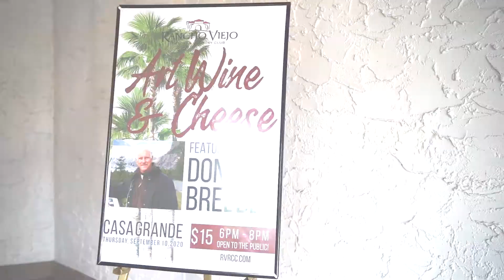Art Wine & Cheese Feat. Don Breeden